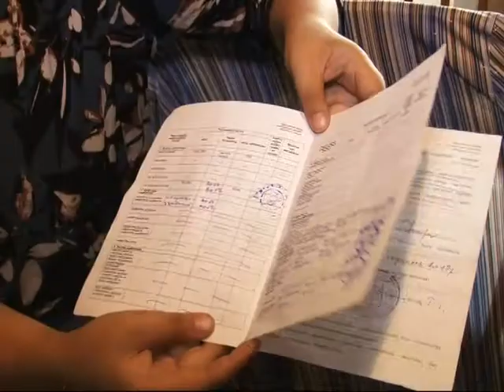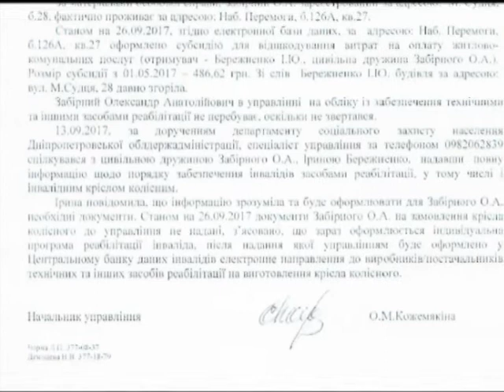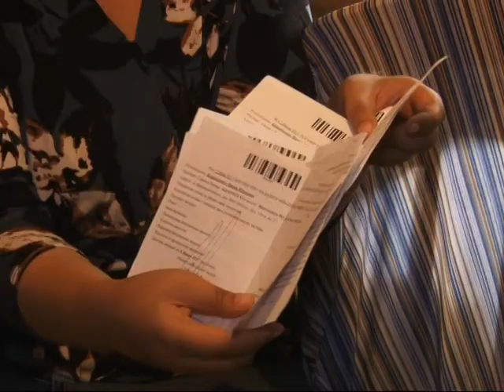Три роки без свіжого повітря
Важка доля людей з обмеженими можливостями. Чому у Дніпрі людина, якій через хворобу ампутували обидві ноги ще декілька років тому, не має інвалідного візка і вимушена ледь збирати кошти на ліки? Як реагують на такі проблеми соціальні служби  - розбирались наші журналісти.